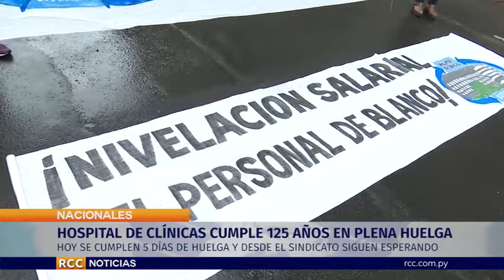HOSPITAL DE CLÍNICAS CUMPLE 125 AÑOS EN PLENA HUELGA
Hoy se cumplen 5 días de huelga y desde el Sindicato de Trabajadores del Hospital de Clínicas (Sitrahc) expresaron que siguen esperando que el Ministerio de Hacienda les otorgue una propuesta concreta para levantar la huelga que está marcada inicialmente para 30 días.